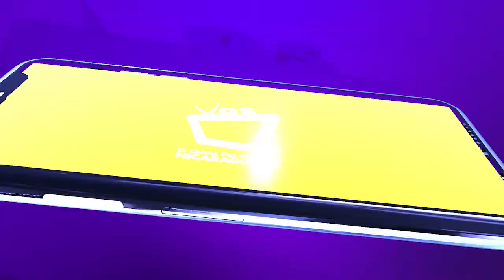Personas consumen el doble de sal en sus alimentos, advierte la OMS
A nivel mundial la mayoría de personas consumen en promedio de 9 a 12 gramos de sal por día, según la Organización Mundial de la Salud (OMS), lo que representa el doble de la ingesta diaria recomendada que es menos de 5 gramos por día, lo que genera severos daños en la salud.